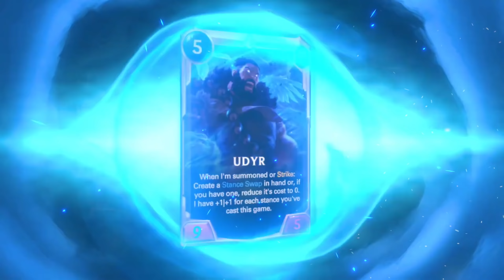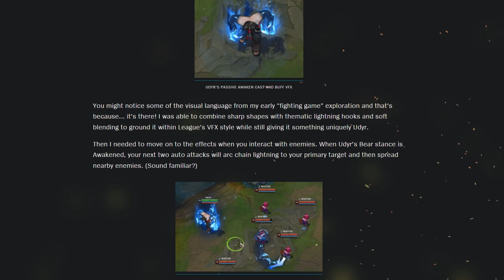UDYR REWORK NEW PREVIEW - League of Legends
UDYR REWORK NEW PREVIEW - League of Legends. We got a new reveal of the new Udyr's looks from Legends of Runeterra with new voice lines, abilities and animations, although it might end up different than the League version of the rework!